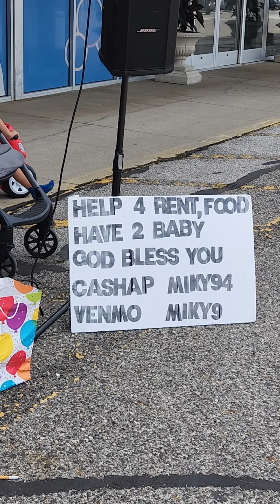Easy On Me by Adele...THE WIFE PLAYS TOO!!🤯